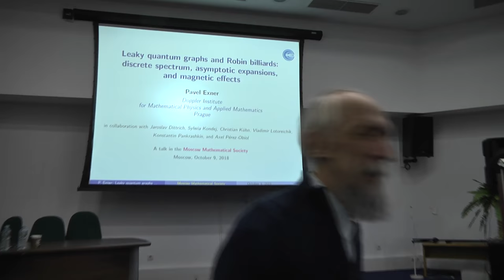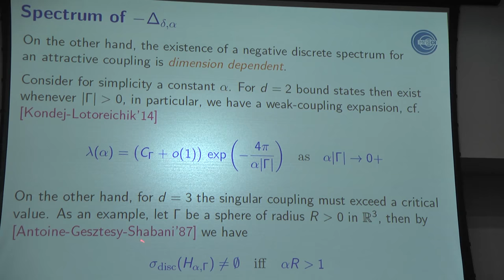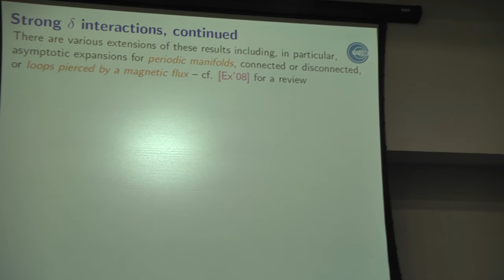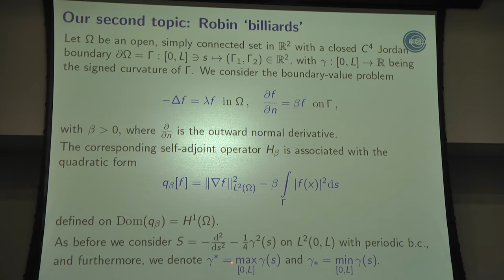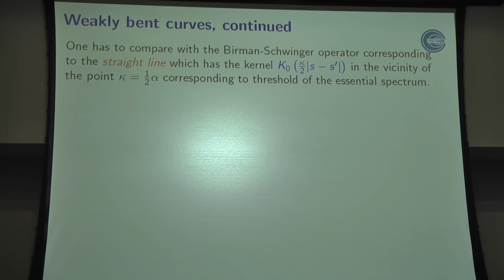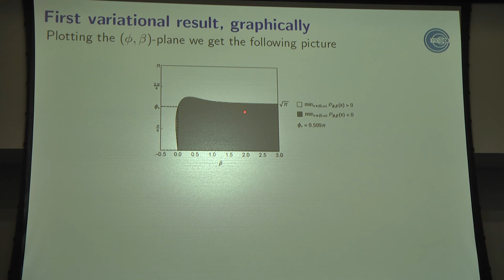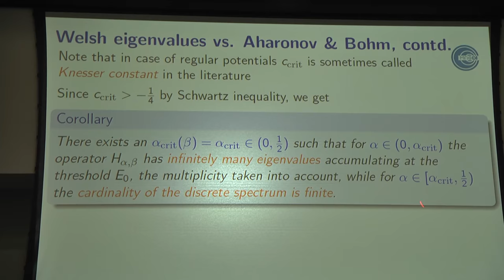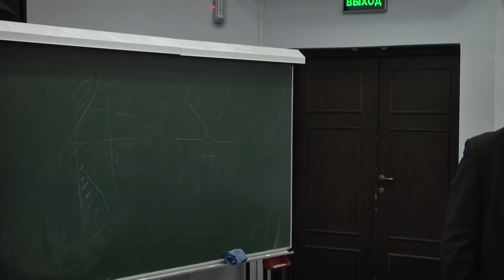Leaky quantum graphs and Robin billiards: discrete spectrum, asymptotic expansions, magnetic effects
Pavel Exner. Leaky quantum graphs and Robin billiards: discrete spectrum, asymptotic expansions, and magnetic effects

Заседания Московского математического общества
9 октября 2018 г. 18:30–20:00, г. Москва, ул. Губкина, д. 8, МИАН, конференц-зал